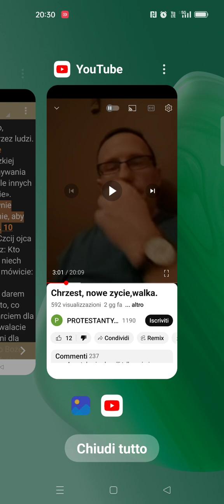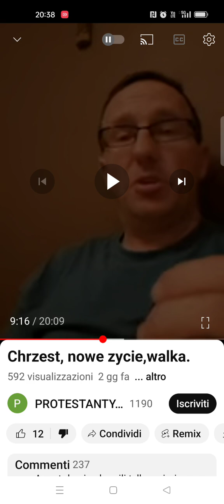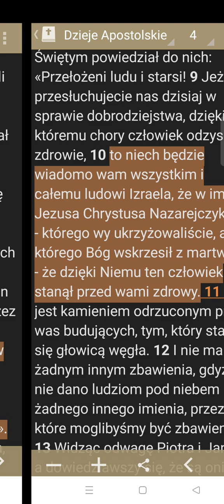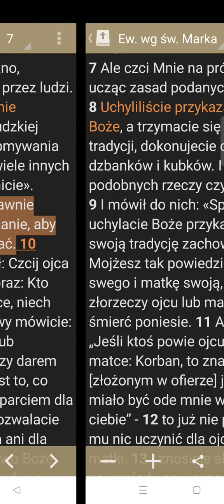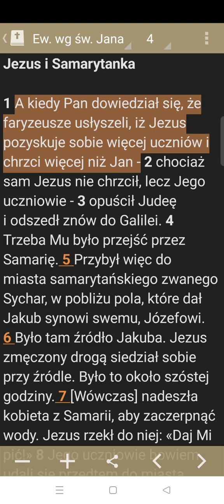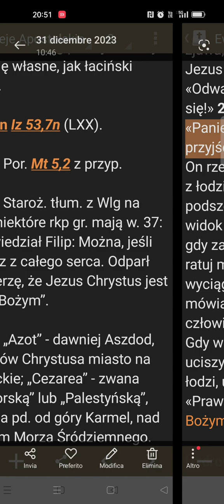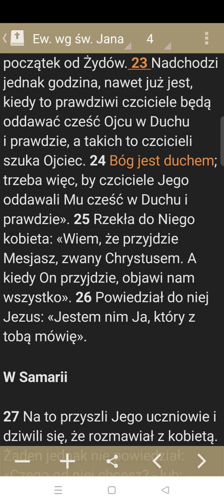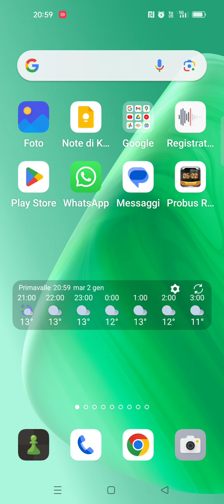Błędne nauki misjonarza Alberta #2